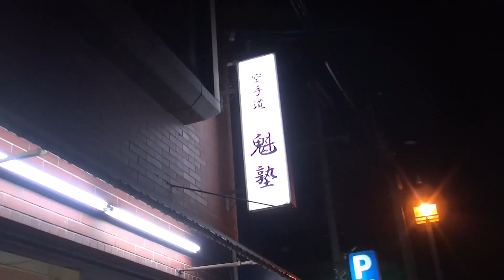長島☆自演乙☆雄一郎選手 ＰＶ インタビュー動画！ 「ベラジオPRESENTS HOOST CUP KINGS WEST」